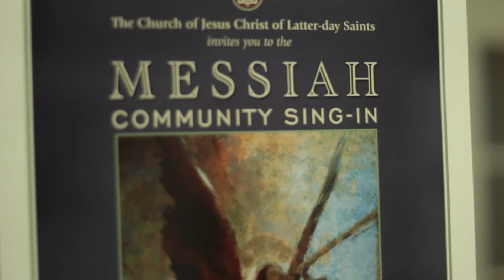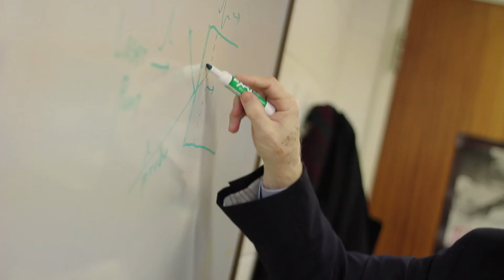わたしはモルモン，音楽とレイザー光線が大好きな物理学教授です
物理学者の中にはワイルドな人々がいると真っ先に認めるのはノーマンです。彼もその一人です。モルモンの科学者というだけでなく，信仰の人でもあります。詳しくはまたこちらのリンクからノーマンや他のモルモン教の人々について知ることができます。